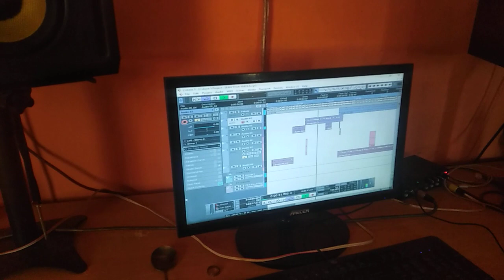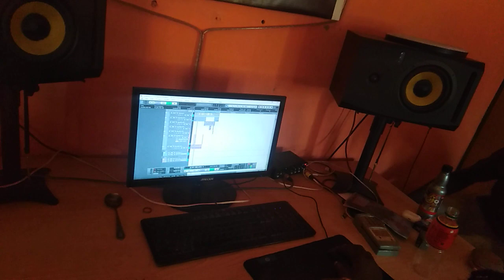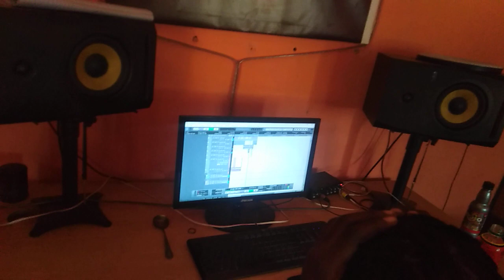Sean Tyga - ZHAKOLA -_Studio session at The